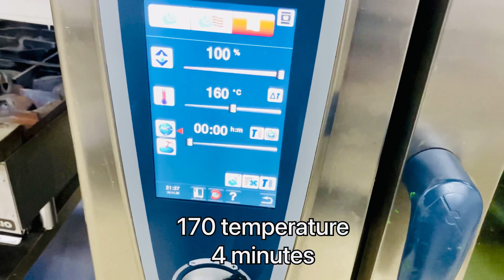Crunchy leaf made by Salman Kitchen salmankitchen garnish salman Ikram